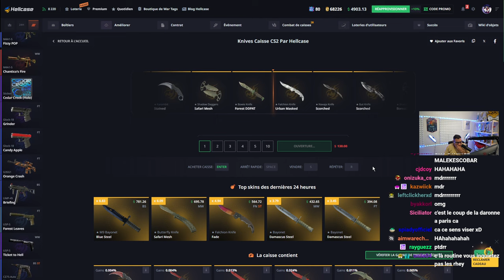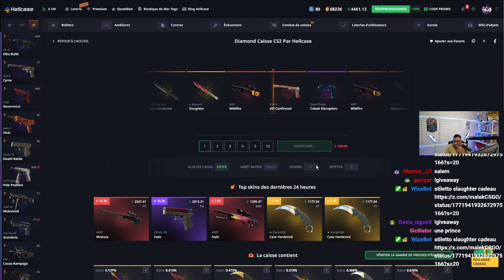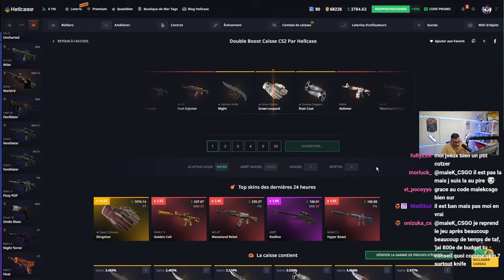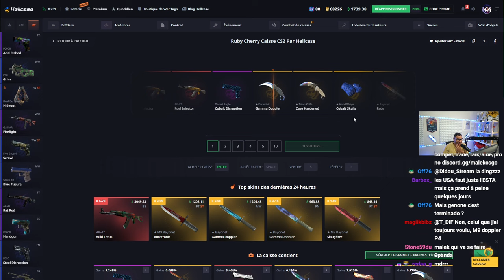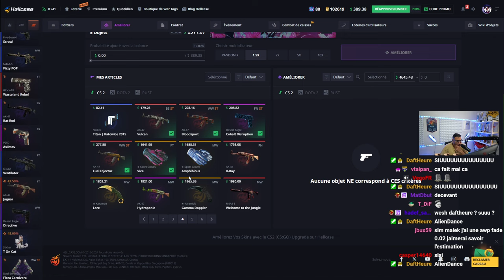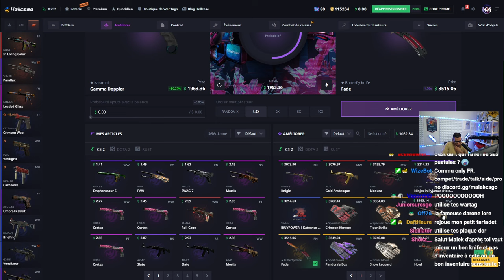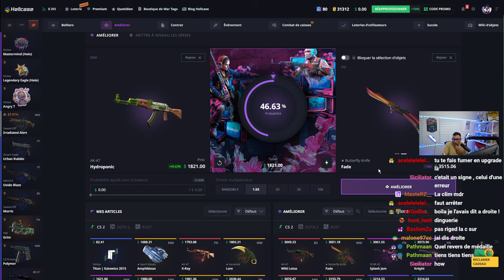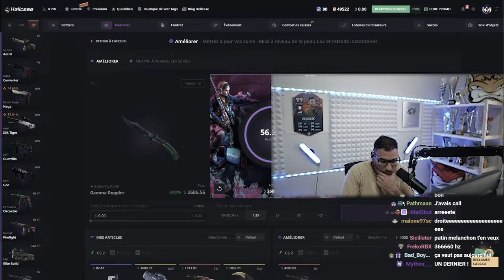Ils ont TRUQUÉ mon compte, je CASSE mon setup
On session qui part dans tout le sens, je sais même pas combien j'ai perdu d'argent 😭 j'ai envie de tout casser